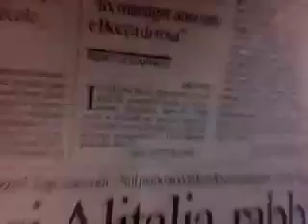GAD LERNER RADICAL TRASH